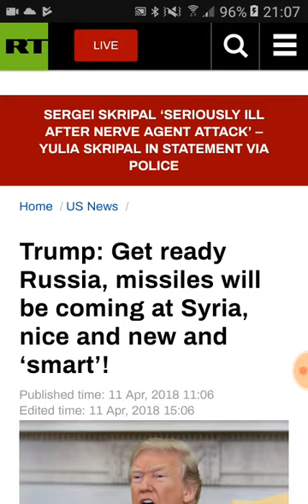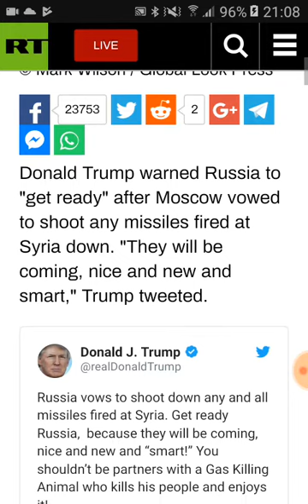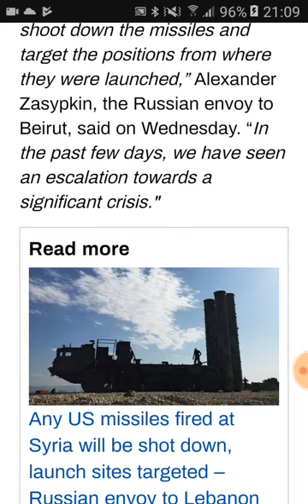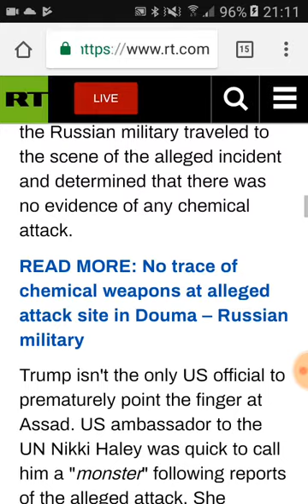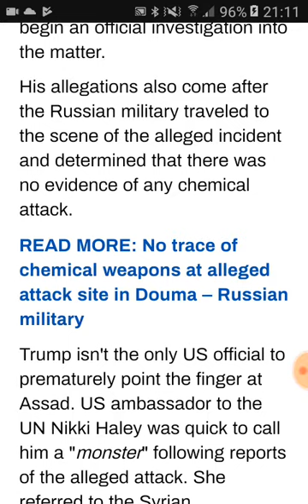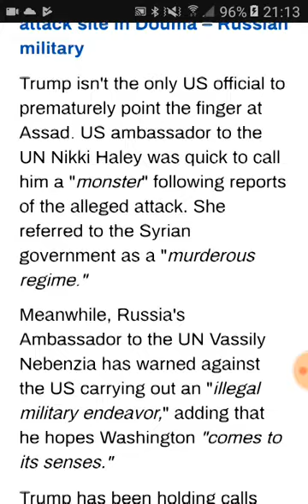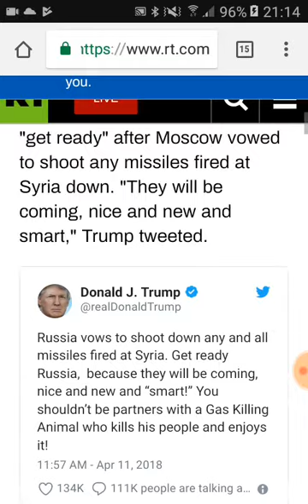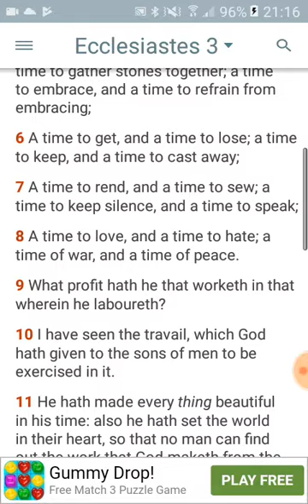A time to love, and a time to hate; a time of war, and a time of peace